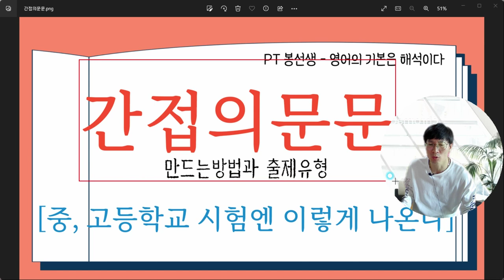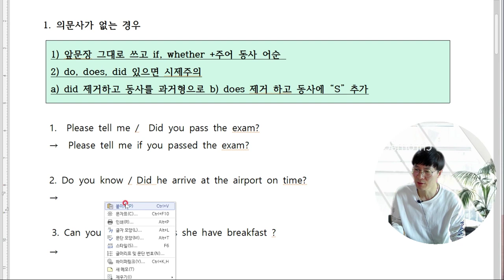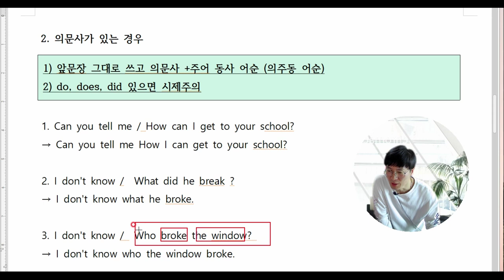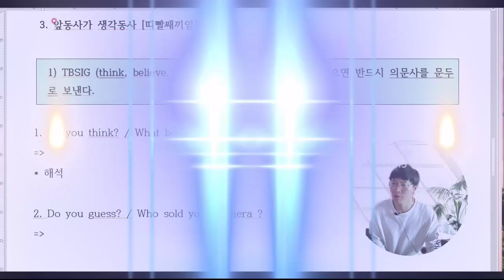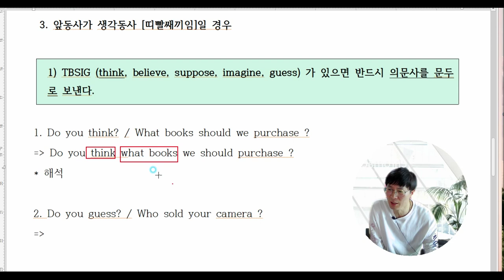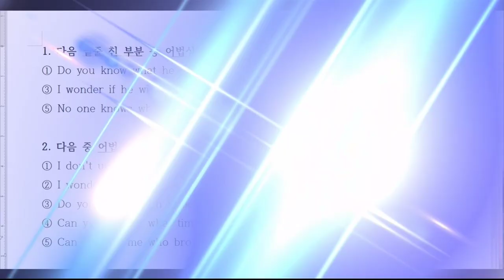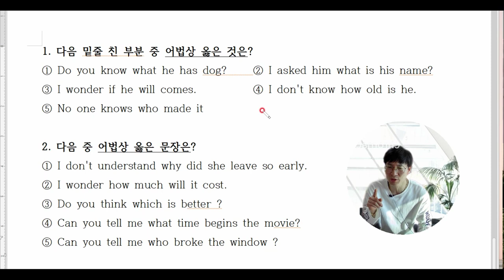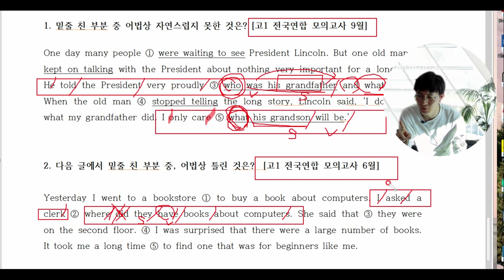간접의문문 중학교 2학년 기말고사 시험범위 이것만 기억하세요 씨발새끼임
문법설명을 들을때 누구나 알수가 있습니다.
어떻게 암기하며 반복을 하느냐가 중요합니다.